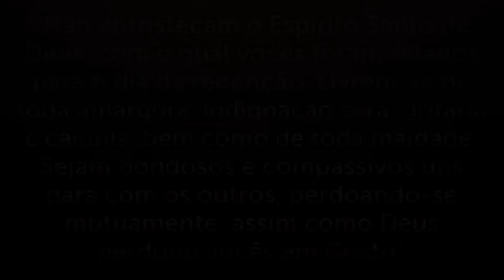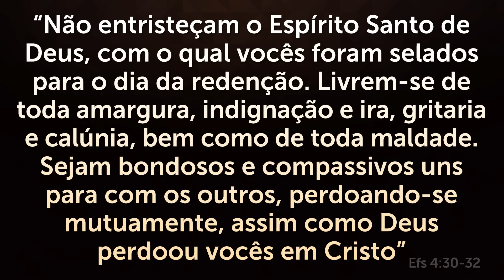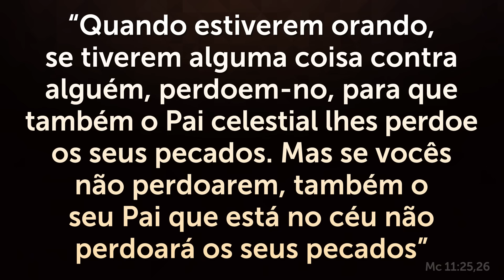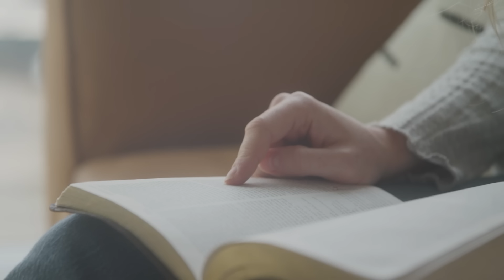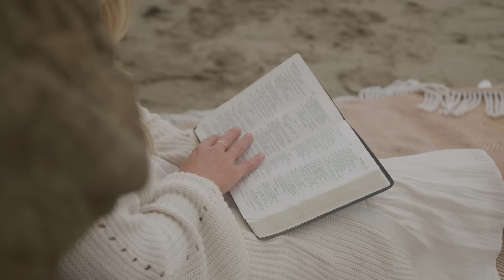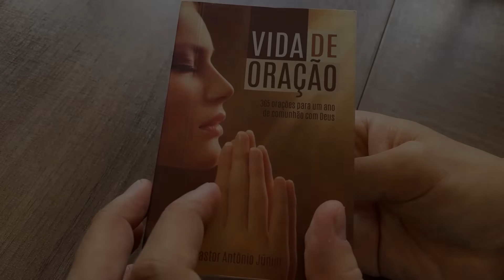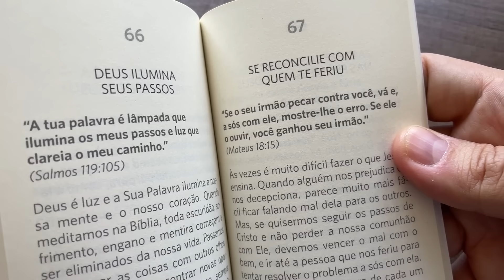MELHOR ORAÇÃO para PROTEÇÃO, BÊNÇÃOS e PROSPERIDADE 🙏🏼